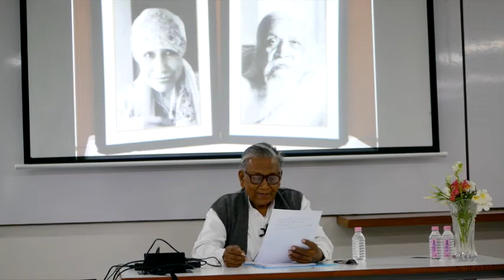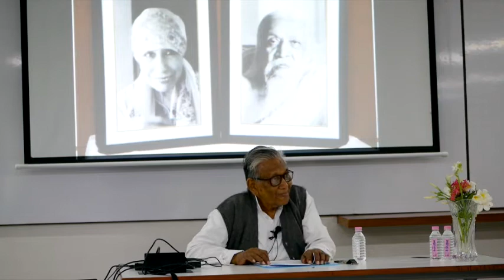Manoj Das at Auro University 2018